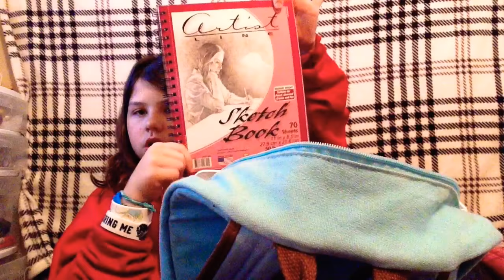TRAVELING BAG✈️✈️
Sorry if u can't hear me but yeah and I don't know why but I always say sorry in my description🤔